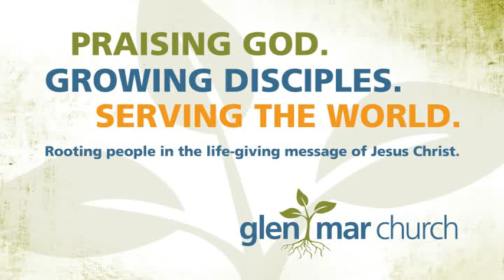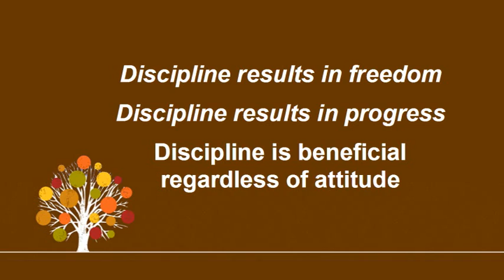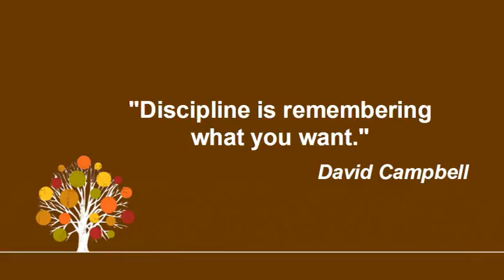Five Things God Uses: Private Disciplines - Pastor Jen Eschliman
November 2, 2014 Sermon
Matthew 6:1-6, 16-18